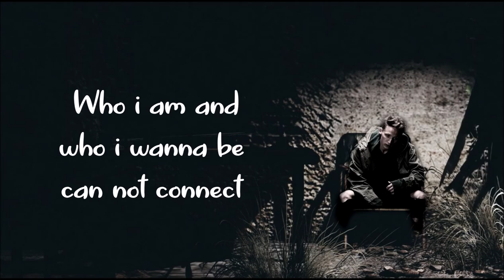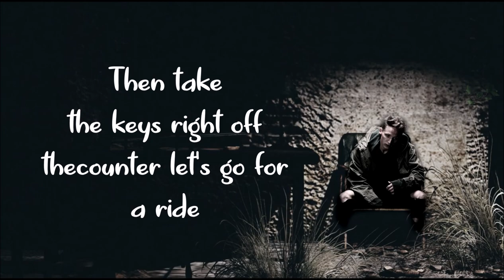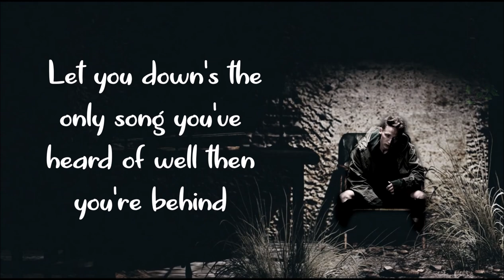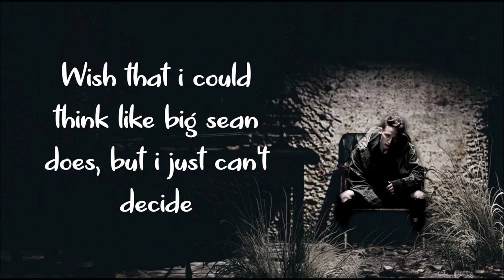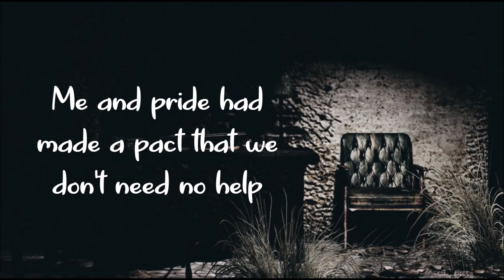NF - Why ( Lyrics Video )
♪♫♬   NF - Why   ♪♫♬

Official music video for “WHY” by NF.

NF - Why ( Lyrics Video ) - Words :

What's your definition of success
I don't trust the thoughts that come inside my head
I don't trust this thing that beats inside my chest
Who i am and who i wanna be can not connect
Why ?
Don't think i deserve it you get no respect
I just made a couple mill still not impressed
Let you down was triple platium
Yeahh, okey okey i guess
Smile for a moment then these questions start to fill my head
Not again!
I push away the people that i love the most
Why ?
I don't want no one to know i'm vulnerable
Why ?
That makes me feel weak and so uncomfortable
Why ?
Stop asking me questions i just wanna feel alive
This isn't nate's flow
Just let me rhyme
I'm in disguise
I'm a busy person got no time for lies
They don't see it, i pull out they eyes
I'm on the rise
 I been doing this for most my life
With no advice
Take my chances i just roll the dice
Do what i like
As a kid i was afraid of heights
Put that aside
Now i'm here, and they look so surprised
Well so am i , Woou
They don't invite me to the parties
But i still arrive
Kick down the door and then i go inside
Give off that i do not belong here vibe
Then take the keys right off thecounter let's go for a ride
Why do y'all look mortified
I keep to myself they think i'm sorta shy
Organized
Let you down's the only song you've heard of well then you're behind
Storytime
Wish that i could think like big sean does, but i just can't decide
If i should stick my knife inside of pennywise
I ,  I don't care what anybody else thinks
Lies,  I do not need nobody to help me
Lies,  I kind of feel guilty 'cause i'm wealthy
Why ?
I don't understand this got me questioning like why
Just tell me why
Not back to this flow
Inside I feel divided
Back when i ain't had a dime
But had the drive
Back before i ever signed
I questioned life,  Like who am i man
Whoou
Nothing to me's ever good enough
I could be working with 24 hours a day
And think i never did enough
My life is a movie but there's ain't no tellin'
What your gunna see in my cinema
I wanna be great, but i get in the way of myself
And i think about everything that i could never be why do i do it tho
Why you always looking aggravated
Not a choice you know i had to make it
When they talk about the greatest
They goin' prolly never put us in the conversation
Like something then i gotta take it
Write something then i might erase it
I love it then i really hate it
What's the problem Nathan, I don't know
I know i like to preach to always be yourself
But my emotions make me feel like i am someone else
Me and pride had made a pact that we don't need no help
Which feels like i'm at war inside myself, but i forgot the shells
I hold my issues up for all to see like show and tell
A lot of people know me but not a lot know me well
A lot of people know me but They don't know me well

Producer: Nathan Feuerstein & Patrick Tohill
Director: Patrick Tohill & Nathan Feuerstein